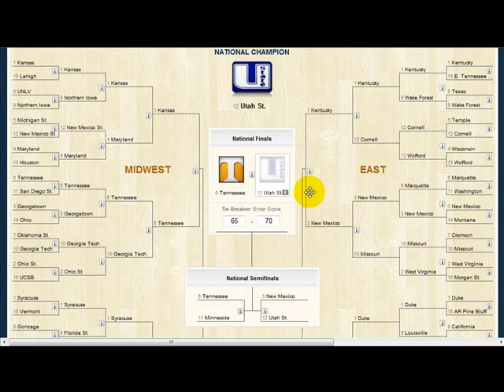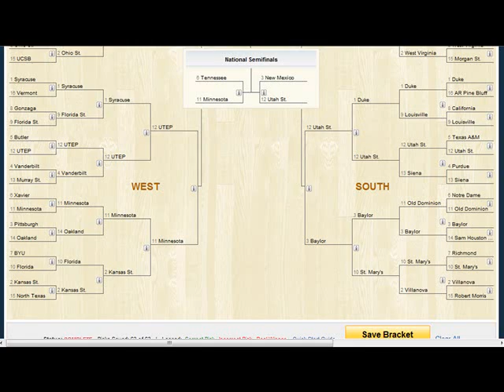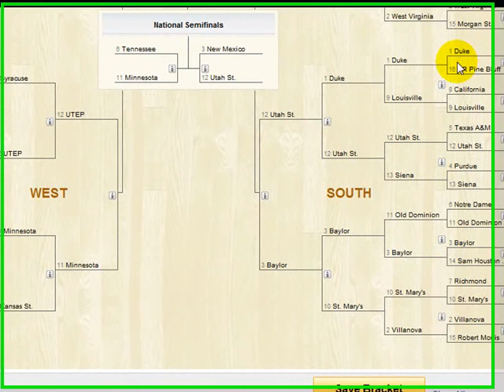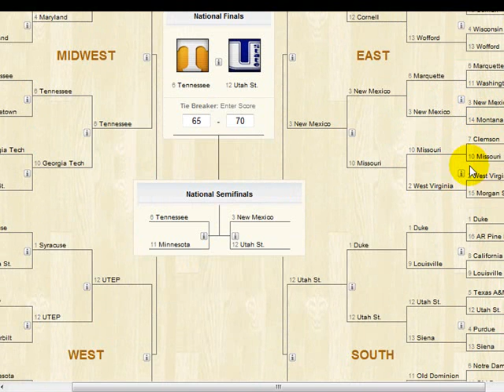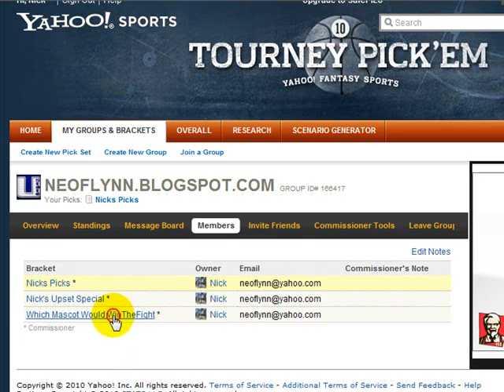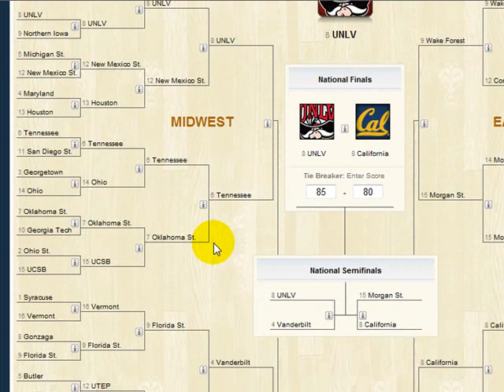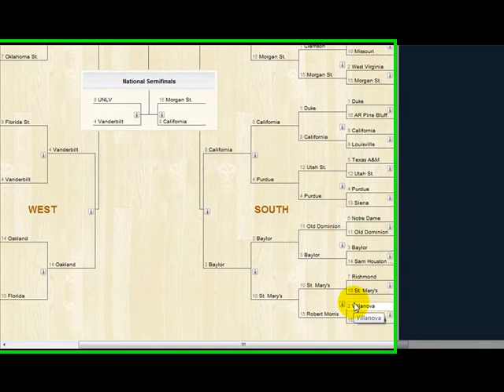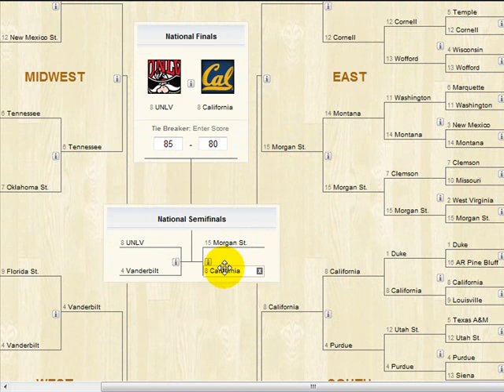March Madness Bracket Breakdown part 2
My Bracket breakdown of my Upset Special and Mascot Fight brackets  and an invitation to join my pick em group @ Yahoo Sports

heres thelink to my group feel free to join and see how you stack up